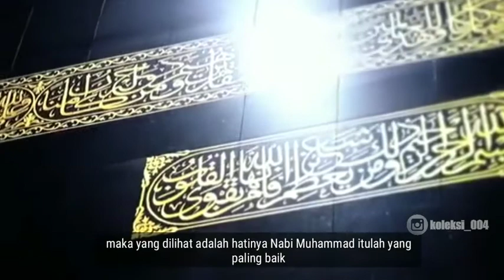Pemilik hati yang terbaik ||ustad oemar mita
Pemilik hati yang terbaik. Koleksi foto cewek
Semoga bermanfaat ya